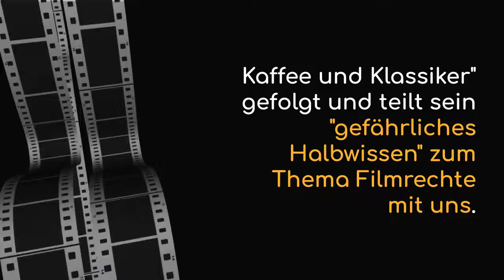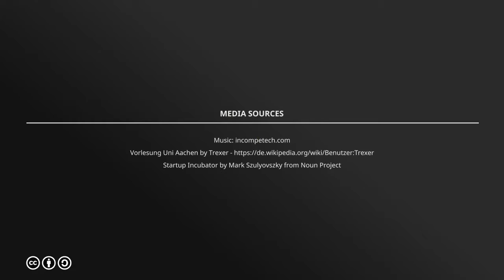Entrepreneurs Club Colognese: Markus Merz im Interview Nein2Five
Vor dem Interview mit Markus Merz vom Entrepreneurs Club Colognese (ECC) könnt ihr heute einen Audio-Kommentar des Regisseurs und Sprechers Florian Mischa Böder hören.

Er ist unserem Aufruf in der letzten Episode "Geschäftsidee: Kaffee und Klassiker" gefolgt und teilt sein "gefährliches Halbwissen" zum Thema Filmrechte mit uns.

Zudem erweitert er unsere Geschäftsidee auf geniale Art und Weise.

Der Verein ECC ist von Studenten der Uni Köln gegründet worden, um die Gründungskultur in Köln und Umgebung zu fördern. Der Slogan des Clubs ist  "Kein Bock auf Konzernhengste".

In diesem Interview sprechen wir über die Tendenz in der Betriebswirtschaftslehre, auf Konzernkarrieren - und nicht auf eine eigene Gründung - vorzubereiten. Wir sprechen außerdem über Intrapreneurship, Inkubatoren und die Grille als Energieriegel...

"Freaky Finance: Andere Einnahmequellen. Vincent im Interview Teil 2"